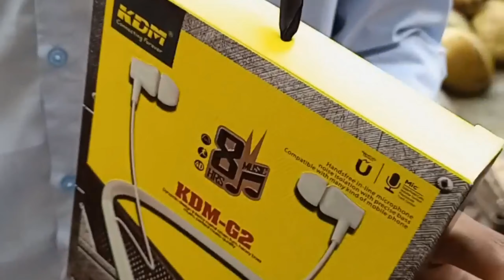AHMEDABAD BIGGEST MOBILE MARKET। VLOG-6। EXPLORING AHMEDABAD SERIES। RELIEF ROAD।ahmedabad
Hello guys It's me Neel Rawat ❤️✨
Wlcm back to my channel ☺️
NEW VIDEO IS OUT 👇
AHMEDABAD BIGGEST MOBILE MARKET ❤️
Series- Exploring Ahmedabad ⚡💫
Vlog-6
If you like this video then comment down
And share it with others 😉
Neel Rawat